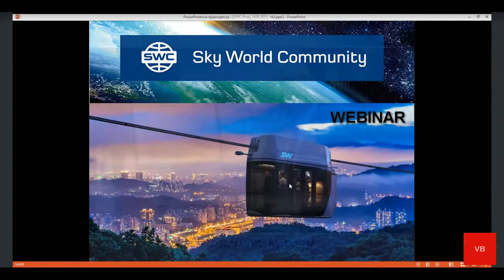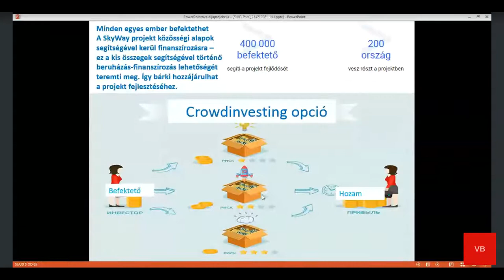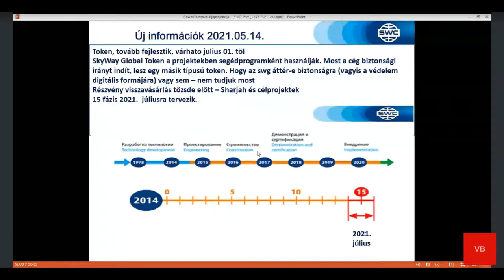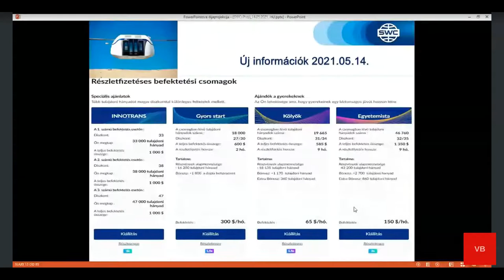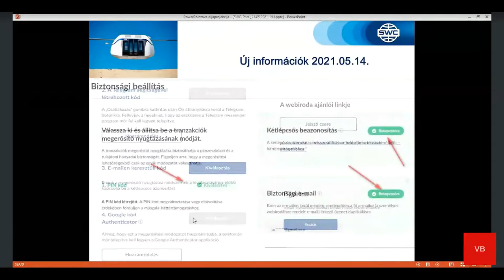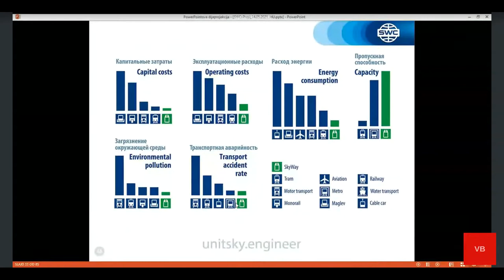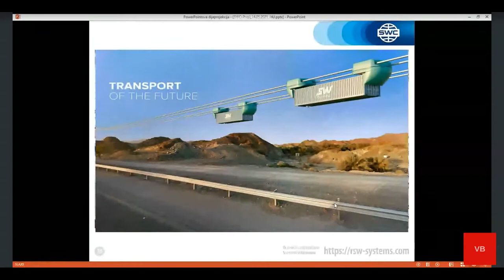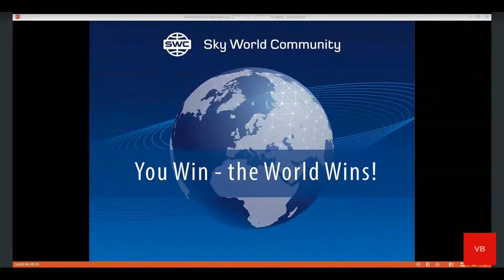A technológia bemutatása 2021.05.14. Előadó: Balint Varga.